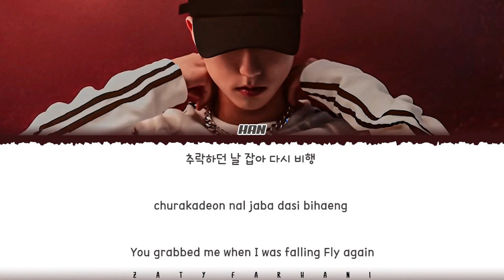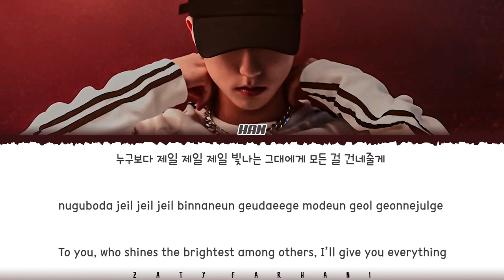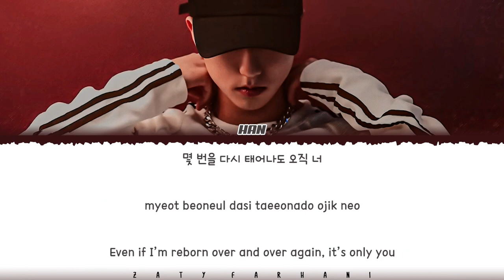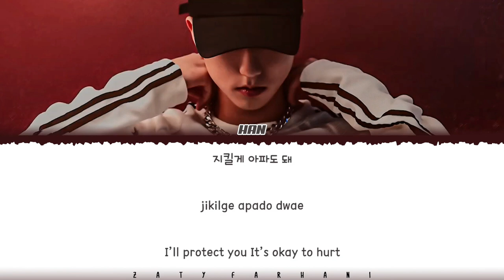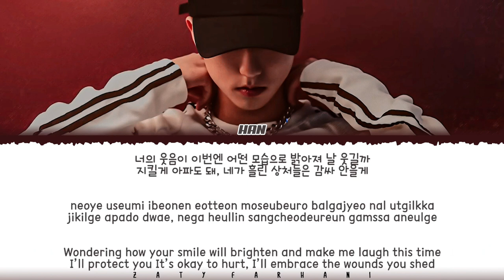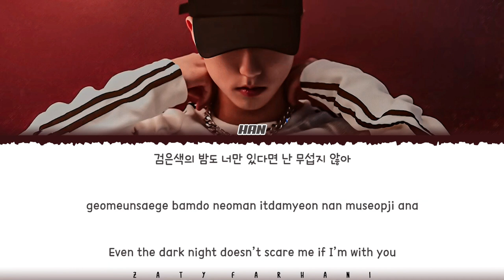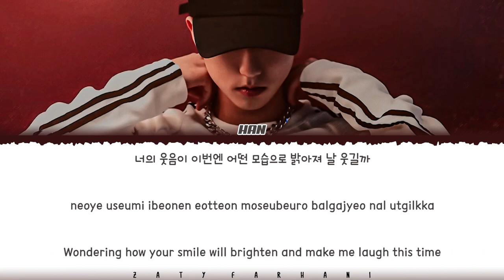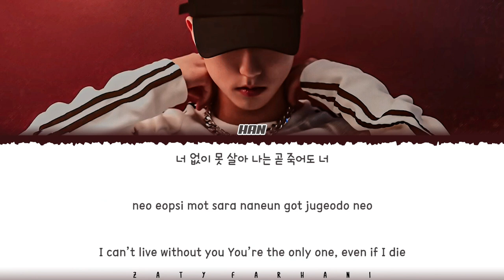HAN VOLCANO (1 HOUR LOOP)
한화산 1시간 루프